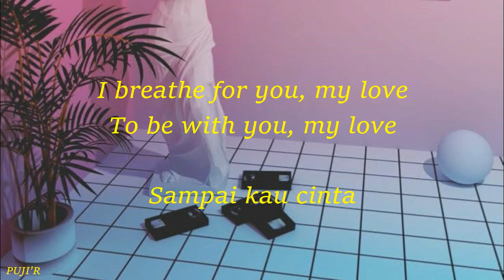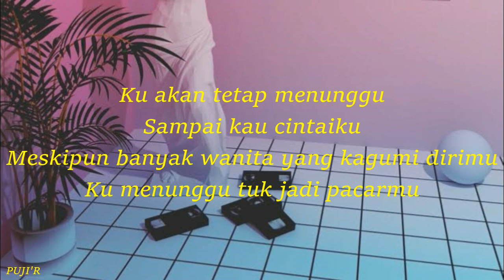Brisia Jodie - Menunggu Jadi Pacarmu (Menjamu) | Lirik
Artis: Brisia Jodie